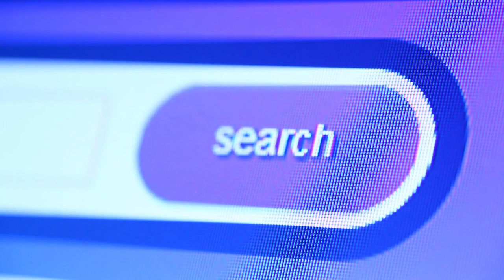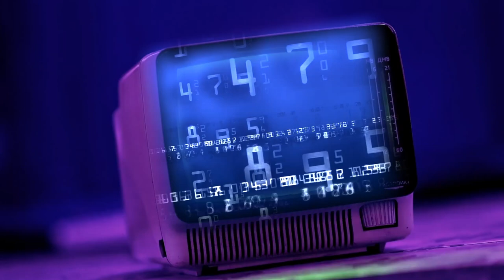Is Cyberpunk A Reality? | Cyberpunk Genre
Cyberpunk has gone from a sci-fi sub-genre, to an era we're currently living in, with yet more to be realized. Both the fantasies of the future as well as the horrors, have become real.